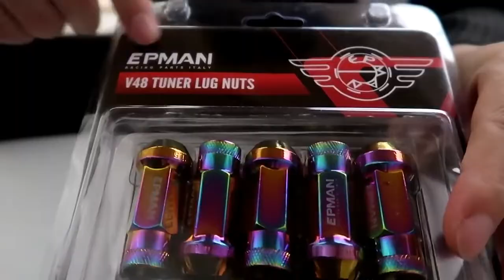EPMAN Steel Extend Rim Wheel Tuner Lug Nut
EPMAN JDM V48 M12x1.5 / M12x1.25 Extend Rim Wheel Tuner Lug Nut Taper Acorn EG EP-NUTV48